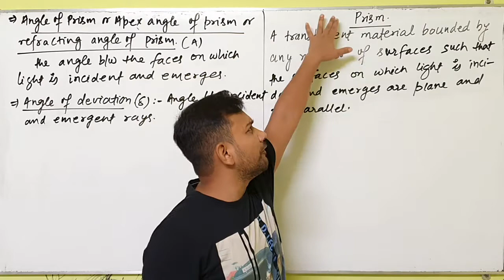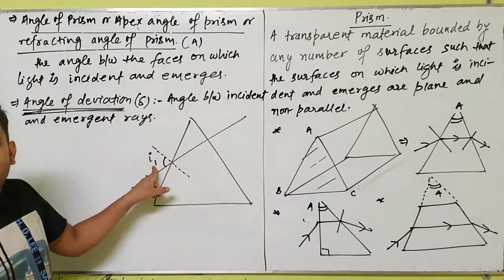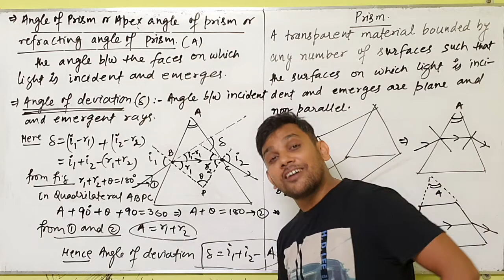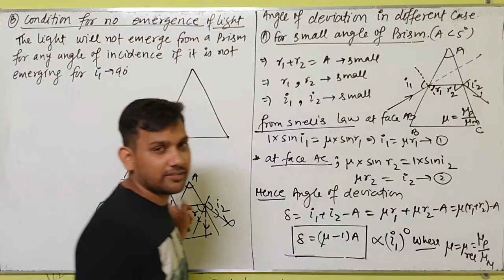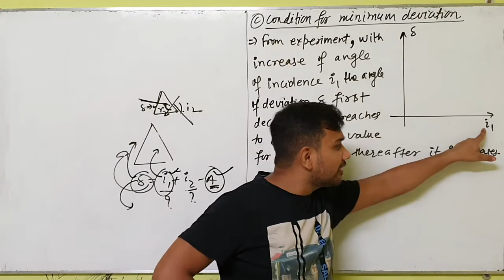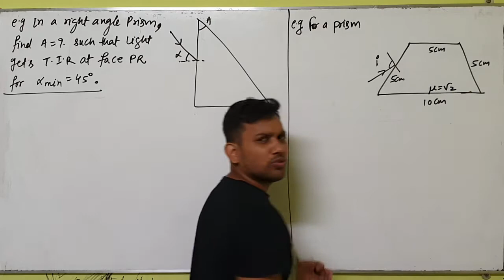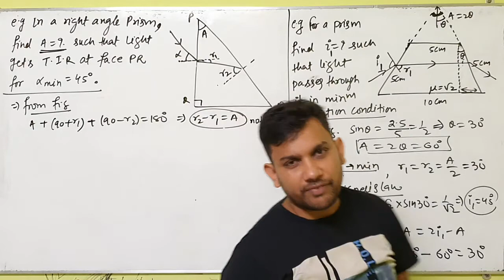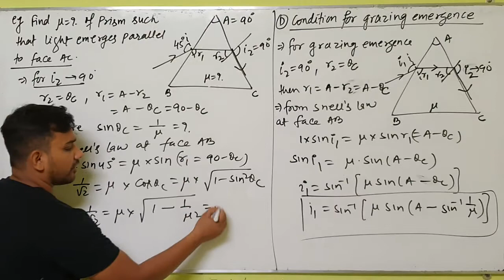|| GEOMETRICAL OPTICS || LECTURE-8 || PRISM || BY R.C RANJAN ||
Physics by R.C.Ranjan